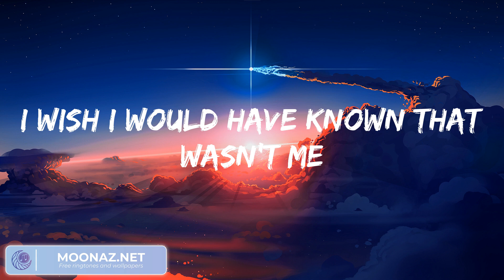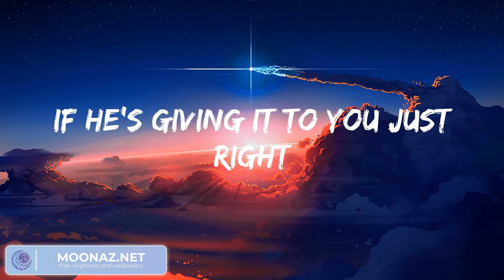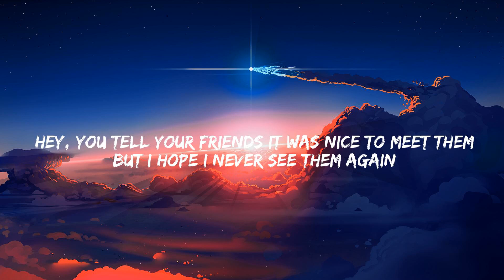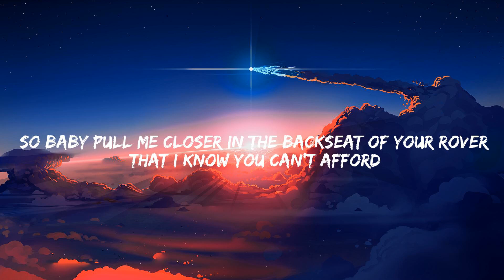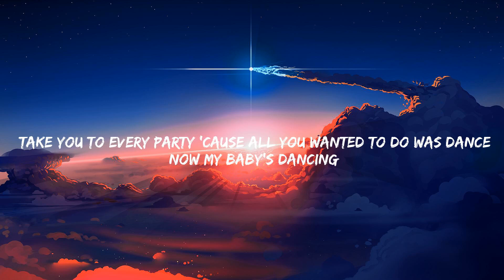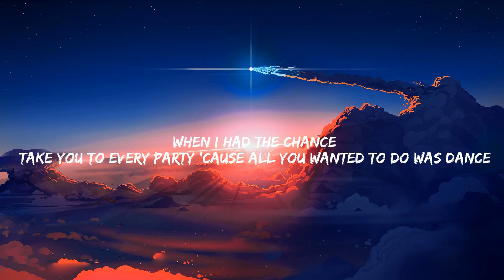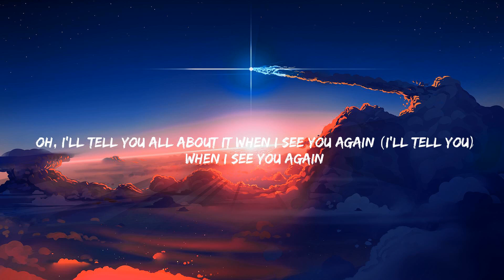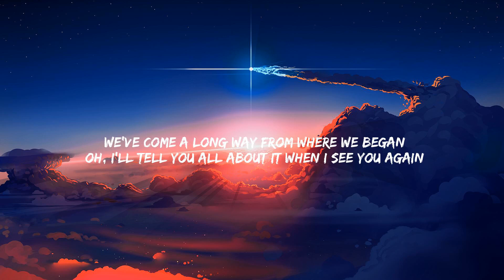Charlie Puth - We Don't Talk Anymore (feat. Selena Gomez), The Chainsmokers - Closer, Bruno Mars...